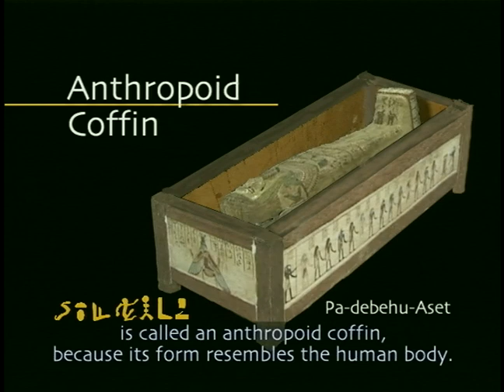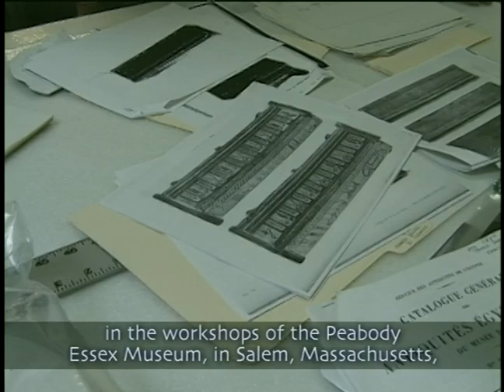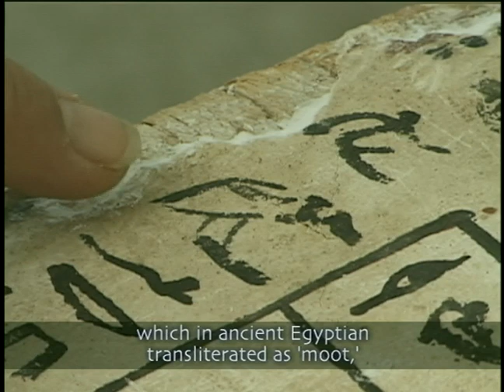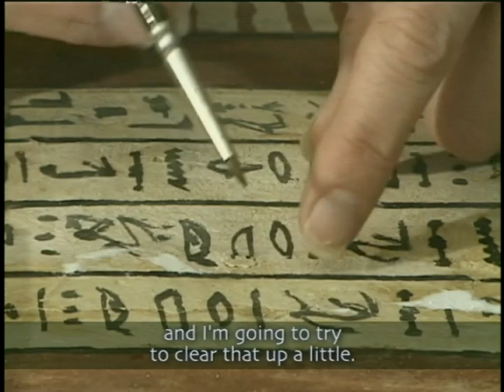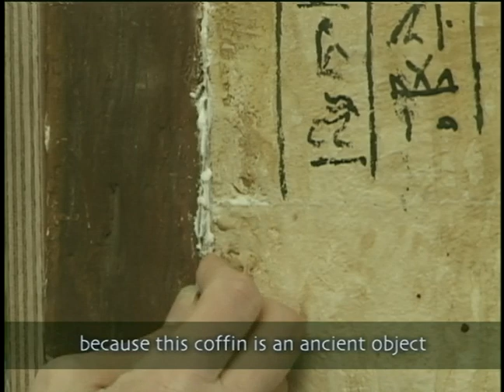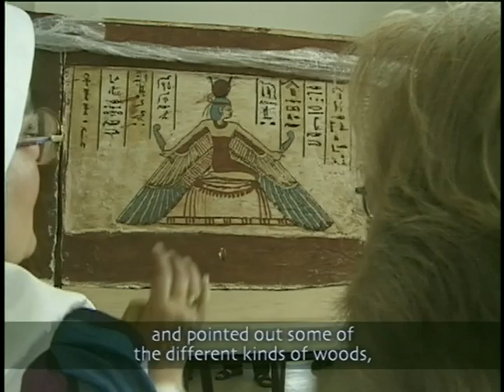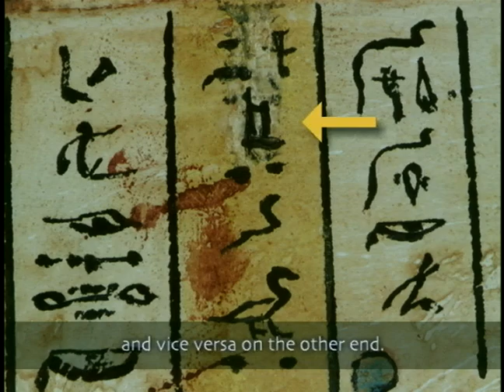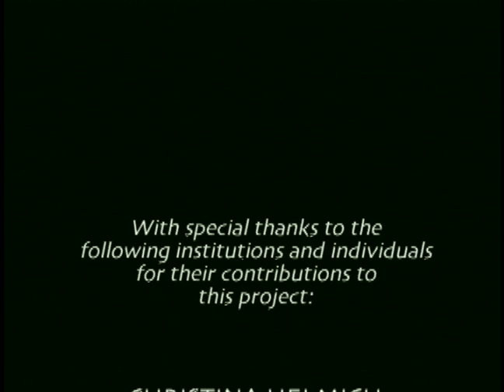Integrity Of The Ancient Hand - Captioned